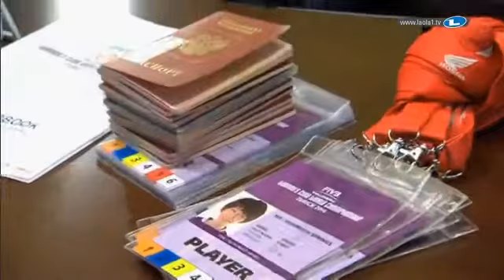FIVB Club World Championship Women 2014:Dinamo KAZAN - Hisamitsu Springs Set 2